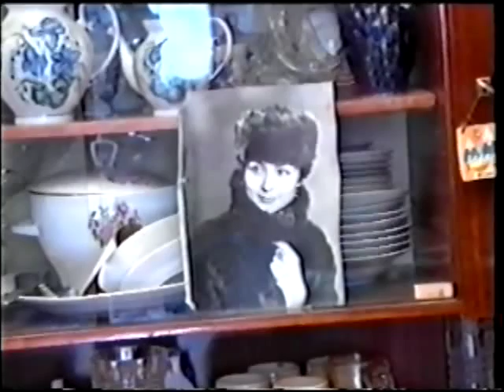Из жизни скрипки и альта/ De la vida del Violín y la Viola, Documental, Rusia.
Los Participantes:

Veronica Sharipova (Viola)
Dmitri Petoukhov (Violín)
Ana Petoukhova (Hija)
Paul Petoukhov (Hijo)
Irina Cherepanove (Violín)
Oksana Peuzhnikova (Violín) Laureada del Concurso Internacional- Alumna

Director de Película
V. Rotenberg
Los operadores:
V. Sychiob
E. Zigel

Mariana Saveliela
Los dibujos

02. 1996

Ekaterimburgo- Rusia